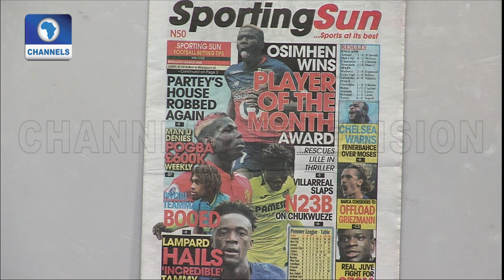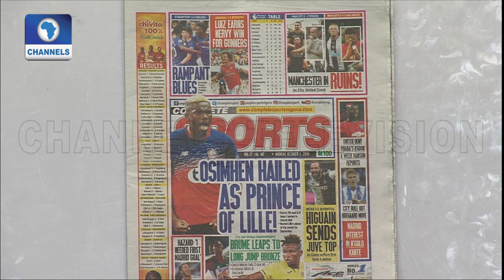Analysing Manchester United Travails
Sports This Morning